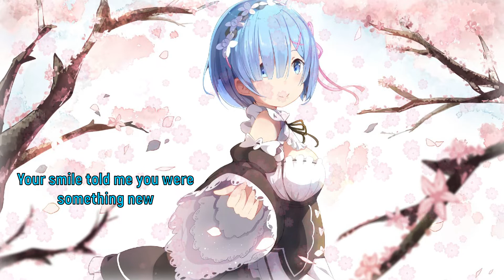Something To My Heart By Joy Hanna (Lyrics) | Best English Song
About Joy Hanna:
Singer-Songwriter Joy Hanna has won an audience with the personable and meaningful stories she shares through piano and acoustic-driven Pop melodies and her vulnerable lyrics. Through
pure and delicate vocals, Joy's playful anthems and moving ballads both express the thrills, fears and longings for love that are universal to every human heart.

I"m Join Artlist Member Get Unlimited License !!

Artlist's Unlimited License allows you to use music from the catalog in any video production on any platform worldwide.
This license covers personal projects and even commercials. In short everything a filmmaker needs.
Any song you download with an active subscription can be used in your films in perpetuity. Once you download a song with a subscription. You're licensed to use it in your films forever

What is Artlist?
Artlist is a platform that offers streamlined, high-quality music licensing for filmmakers and video creators.
Members with an active subscription have full and unlimited access to the site's entire musical catalog.
The music is created by a growing community of independent musicians and producers from around the world.
It is updated constantly with new music, making a subscription to continuously and consistently valuable.member.

Become  Artlist Member 👇👇👇 FREE  EXTRA TWO MONTHS